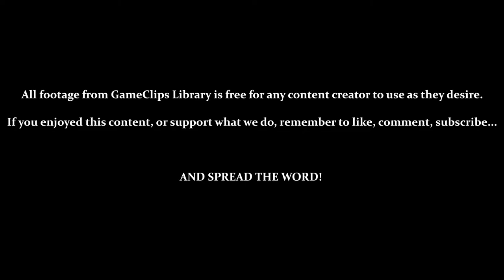A Brief Look at Chao Gardens (Sonic) — Sonic Adventure (DC) — GameClips Library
This Clip's Contents:
- Chao Garden Tutorials (Hatching, Feeding, Animals, Transport, & Warps)
- 0:45 — Visiting Station Square's Chao Garden
- 9:25 — Visiting Mystic Ruins' Chao Garden
- 14:30 — Visiting Egg Carrier's Chao Garden

Miscellaneous Content:
- 12:10 — Feeding a Chao While It's Swimming